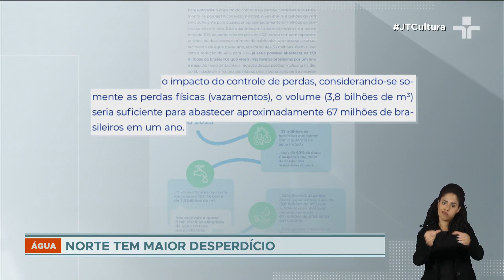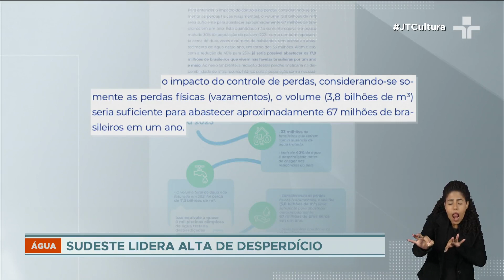Desperdício de água no Brasil atinge marca preocupante pelo sexto ano consecutivo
O desperdício de água no Brasil continua em crescimento, alcançando números alarmantes pelo sexto ano seguido. Vazamentos, fraudes e erros de medição são apontados como as principais causas desse cenário preocupante.

Destaca-se que a região Sudeste registra a maior piora nos índices, enfrentando um aumento significativo na perda de água potável. Segundo uma pesquisa recente, aproximadamente 33 milhões de brasileiros sofrem com a ausência de acesso a água tratada, enquanto mais de 40% da água é desperdiçada antes mesmo de chegar às residências.